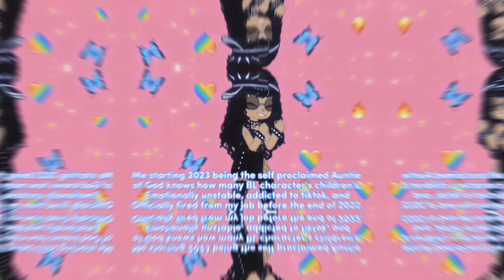All said in the video is true :") ||Happy New Year 2023!||Gacha Nox||My irl oc||Enjoy!